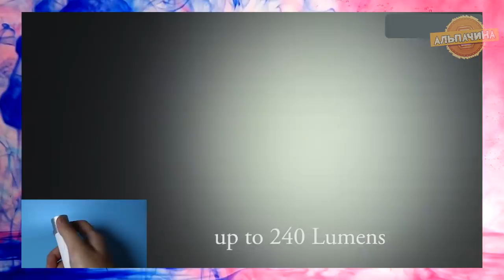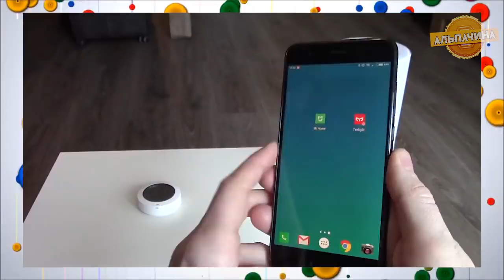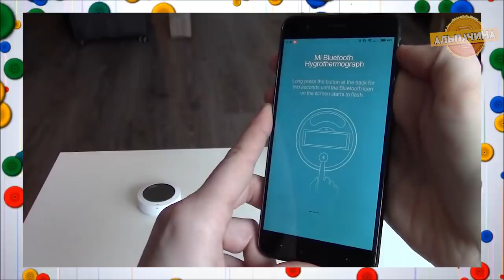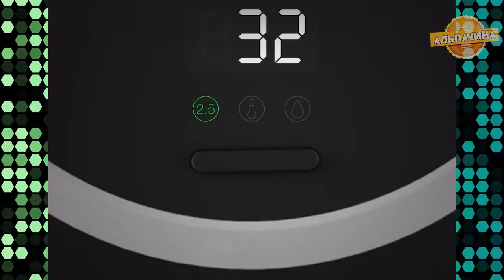Обалденные и крутые гаджеты от XIAOMI которые тебя удивят С ALIEXPRESS ИЗ КИТАЯ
Продолжение классной подборки Обалденных и крутых гаджетов от XIAOMI которые тебя удивят С ALIEXPRESS ИЗ КИТАЯ.

★★★ Товары с подборки ★★★